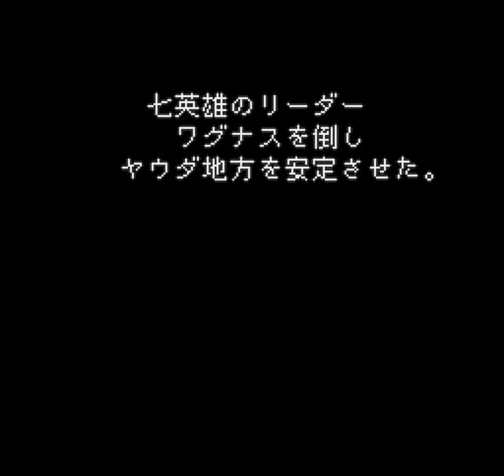Romancing Saga 2 (SNES) - Generation 7: Floating Hakuro Palace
chests: 130,000 crowns, 100,000 crowns, Sanctuary Stone (restore WP/JP, all),
Vorpal Sword (att. 42, tech. Mortal Sword, Swatter Sword), 160,000 crowns,
Vorpal Axe (att. 13, tech. Dance of Death),

Whichever way you get there, you'll start out on a small ledge below the main
palace.  You're going to have to fight your way to the top, in true RPG
fashion.

Go in the passage on the ledge, to find yourself in a gallery.  To the right
and left are chests, with 130,000 crowns and 100,000 crowns.  Head up the
stairs in the center to continue.  Go left along the corridor and down to find
the stairs to the outside.

Walk along the ledge outside, defeating the groups of plant-type monsters (no
way to avoid them).  Go inside the cave at the other end. Go through the two
doors guarded by demihuman monsters, then up and around.  This entire section
is set up like a spiral.  Continue through the halls to the very end, and step
on the plate-like stone.  Then head one room left and go up the stairs.  Go up
two stories, and then south through the door.

Go all the way right, up the ramp, and around to the chest with a Sanctuary
Stone.  The exit is on the upper-left side of the room.

Now you're on an open gallery, with the clouds in the background.  Behind the
pillars there's a very... large... dragon... flying by. Continue right.
On the next screen, the dragon lands, and you can fight it.

Fight the dragon or go on, that's up to you.  Whatever you choose, take the
stairs near the dragon, then head left down the hall and up through the door
(ignore the big doors for now).  You'll find a chest with the Vorpal Sword in
it. Now go through the big doors, down two flights of stairs, and through the
next pair of doors.

In the next gallery area, go up and right to find a door. Go in to find
160,000 crowns.  Then go down the stairs to find the Vorpal Axe.

Go back to the main gallery area, then up to defeat the demon enemy guarding
the door.  Go through the door after the battle, and head left.  Ignore the
two doors to the right; there's nothing in them but monsters.  You are now in
the throne room.  Go all the way down to the bottom of the room past all the
monsters, and exit through the double doors.

Go up past the swarm of spirit enemies and the two demon enemies to reach the
ruler of the castle, Wagnas.  Choose either of the first two options to fight.

Wagnas is, literally, a butterfly from hell.  And, all appearances to the
contrary, Wagnas is apparently supposed to be male.  Scary...

Obviously, you want to fight Wagnas in the first form, with less HP, but it's
fairly easy to leave this scenario off to the point where you're going to have
to beat the harder form. The attacks don't change much between the two, but
the power level certainly does.  Wagnas uses a lot of Fire spells, plus the
signature move Psycho Bind (hits and paralyzes one character, does collateral
damage to everyone else).  If you have everyone cast Self-Burning at the start
of the battle, you'll negate most of Wagnas' attacks, leaving only Psycho Bind
as a real threat (Wagnas doesn't attack physically, so the only way to cancel
Self-Burning is to run out of HP).  Psycho Bind is more than enough to give
you trouble, unfortunately.  Wagnas can also use Light attacks.  Your healing
characters are going to be really busy for this one...